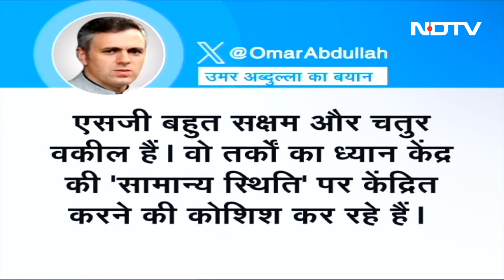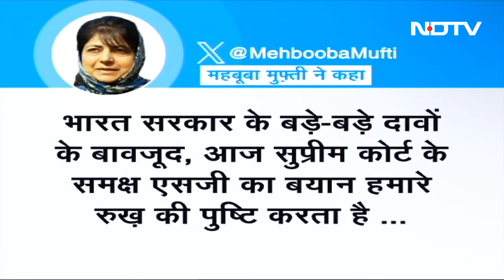Jammu-Kashmir के राज्य के दर्जे को लेकर आज Supreme Court में अपना बयान देगी केंद्र | Desh Pradesh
केंद्र सरकार (Central Government) जम्मू कश्मीर (Jammu-Kashmir) के राज्य के दर्जे को लेकर सुप्रीम कोर्ट (Supreme Court) में आज अपना बयान देगी. माना जा रहा है कि G20 की होने वाली बैठक से पहले केंद्र इस मसले पर कोई बड़ा फैसला ले सकता है.